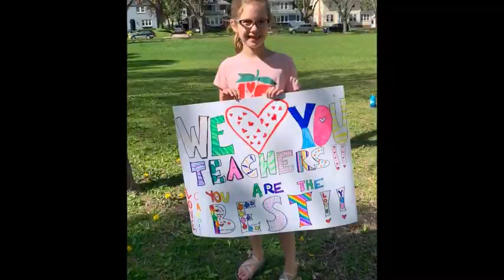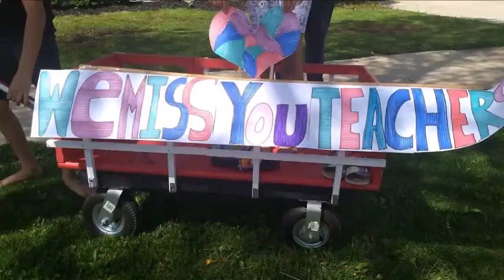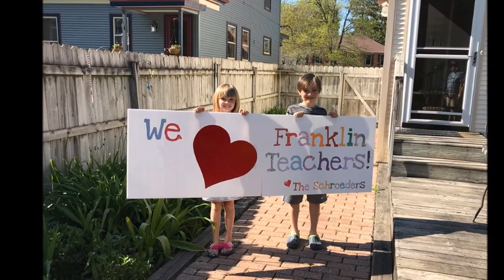Franklin Parade May 15 2020